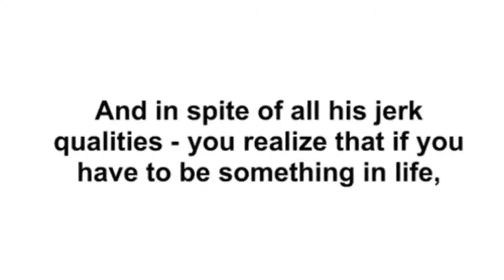clickbank259: The Bad Boy Formula will get you the results you want, part 13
clickbank259: The Bad Boy Formula will get you the results you want
The Bad Boy Formula will get you the results you want – guaranteed – whether you’re just looking to improve your own skills with women, or you’re looking to make some small tweaks to get more success, or even if you want to do a complete makeover and really start pushing the envelope.
Because the fact is that the next Bad Boy your girlfriend runs into could be her next boyfriend if you’re not careful. The only way to really insure your relationship against the evil power of this guy is to KNOW YOUR ENEMY. (And beat him at his own game.)
You can’t afford to ignore this information - the knowledge that could be your only hope to keep your woman loyal to YOU.